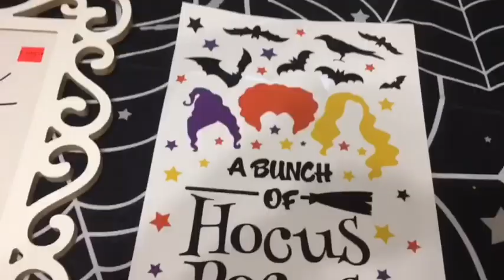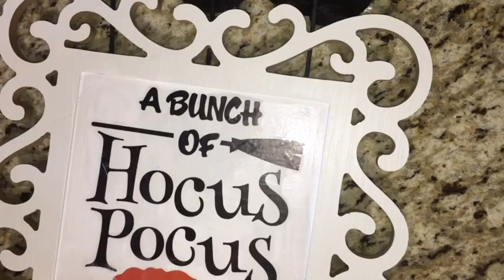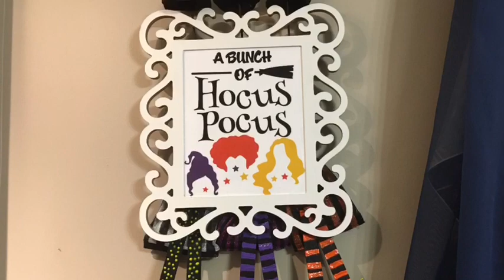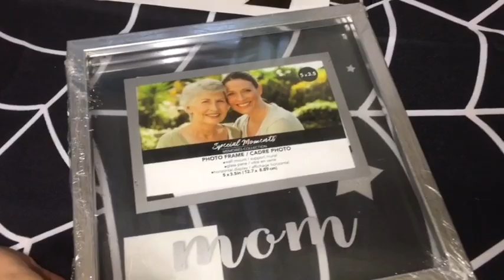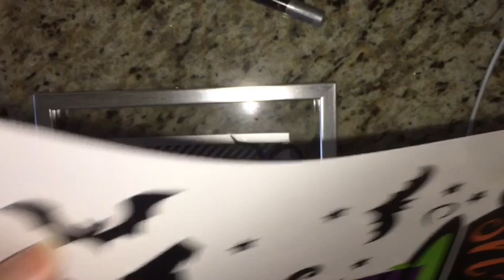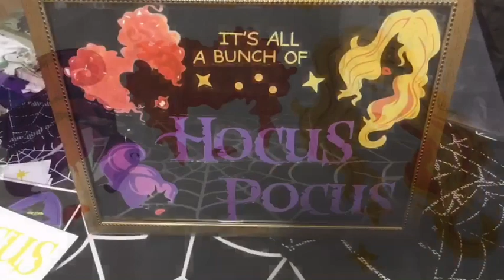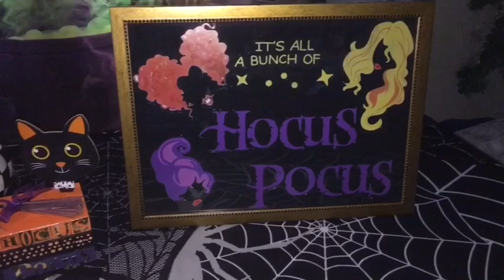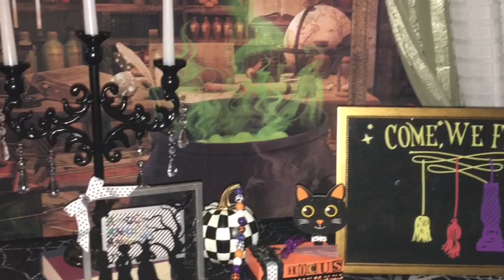Hocus Pocus 2 challenge / How To Decorate For Halloween / Blossom Your Creativity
Hi my awesome friends “THAT’S YOU” I do appreciate you stopping by to see me newest video
Today I am participating in an open challenge called Hocus Pocus 2
and us creators were tasked to make DIY’s inspired by the movie Hocus Pocus.

So come along and see what Hocus Pocus items I created.

Blossom Your Creativity Channel was created for entertainment and DIY projects purposes and for my viewers to following me on my journey to blossom my creativity while inspiring others to blossom theirs. 🌸✂️👱‍♀️

Our amazing host for the challenge is Annie from Crafting With Indie Annie Jones
Annie is an amazing crafter, visual artist and more and you need to check out her  YouTube channel cause she is fantastic and I guarantee you will love her content as much as I do.

"I am licensed by Apple, Inc. to use i-Movie to edit my videos for use on YouTube.

Music from YouTube music/ YouTube studios
Song title: Running Out

👍🏼Don’t forget to give us a thumbs up as it helps our channel 👍🏼